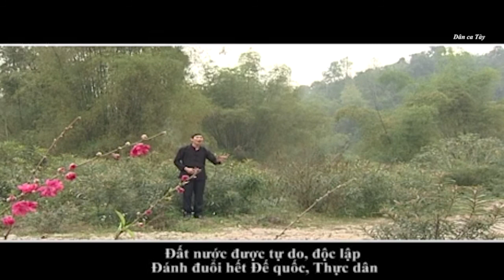[Dân ca Tày] Đảng Bác bặng bjoóc tỏa bjoóc hom